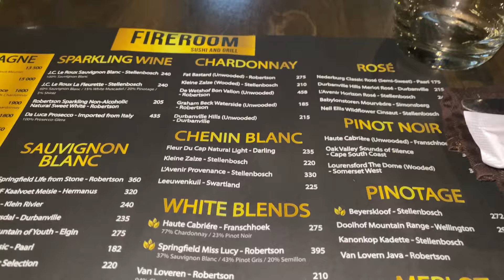Messy Vlog:Spend the weekend with me|| Rugby match||Ncane’s Birthday Dinner||South African YouTuber